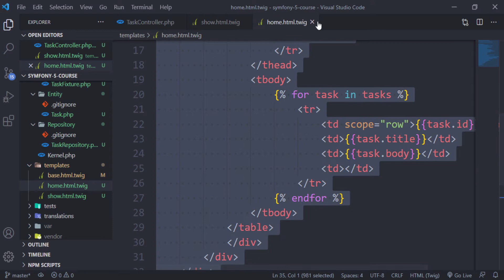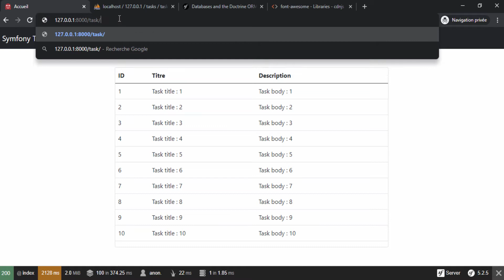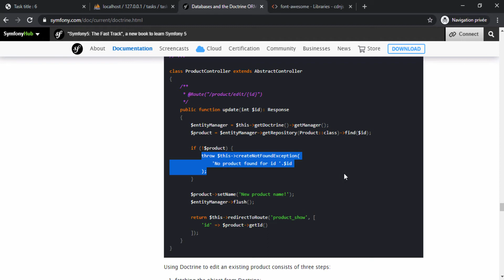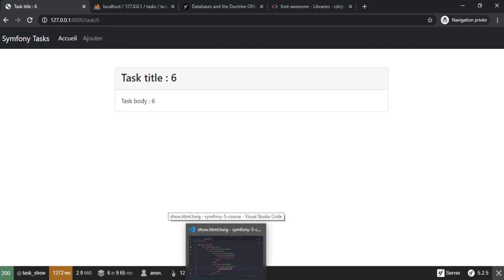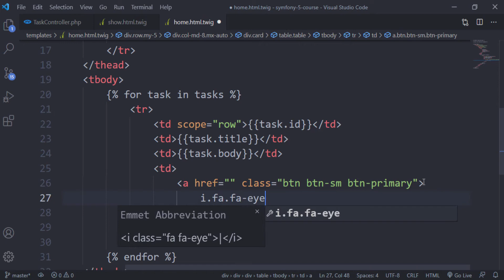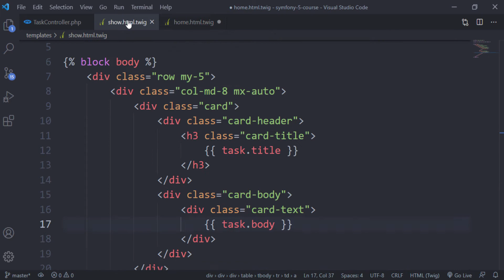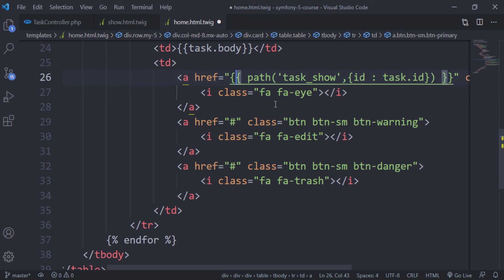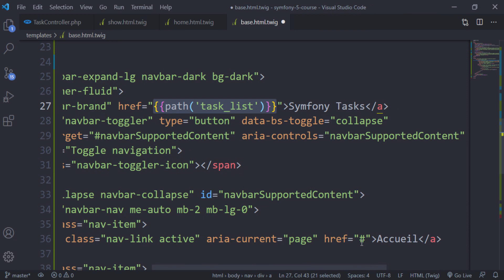symfony 5 darija from zero to hero -12- (show + update + delete links)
symfony 5 darija
javascript darija,
php darija,
python darija,
laravel  darija,
codeigniter darija,
symfony darija,
android darija,
java darija,
html darija,
css darija,
vuejs darija,
reactjs darija,
angular darija,
python darija